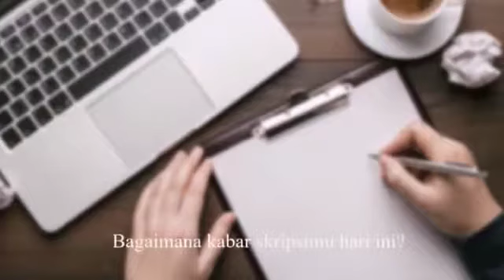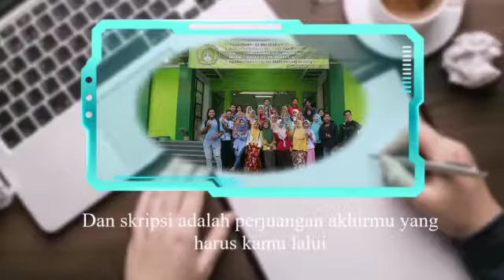DEAR PEJUANG SKRIPSI